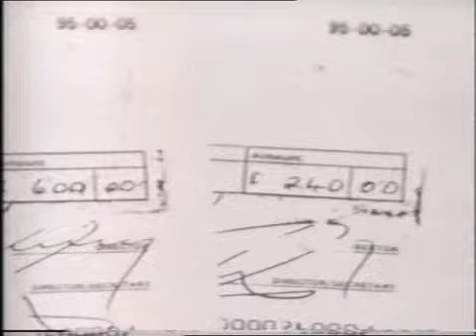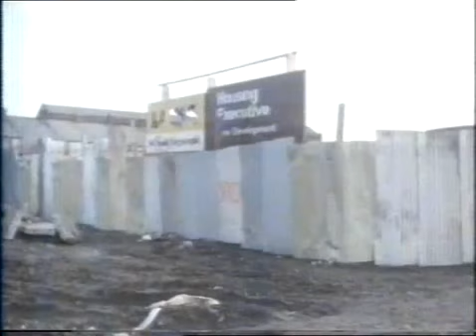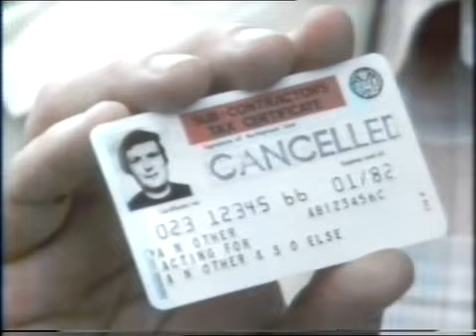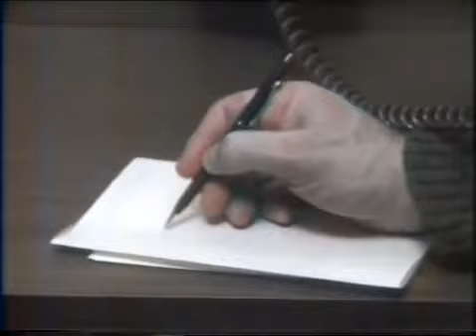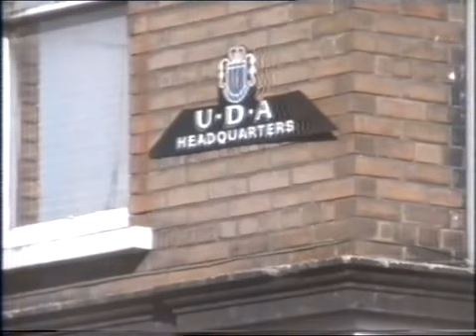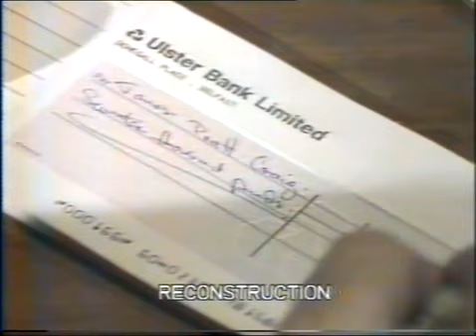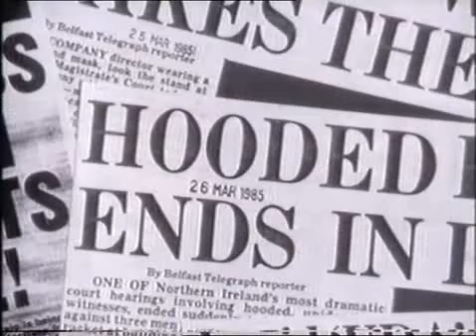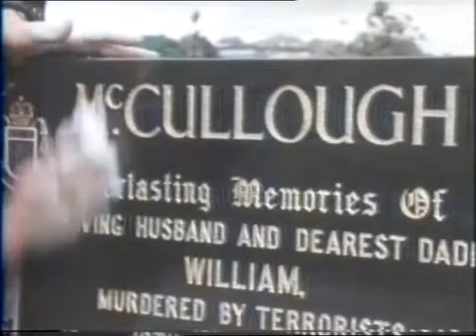The Cook Report - Worse Than The Mafia (IRA Northern Ireland)